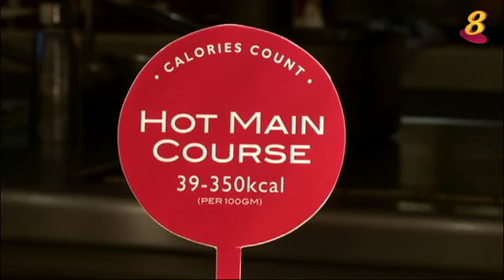《善方保健》：吃自助餐秘籍 让你吃的丰盛�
年底佳节临近，很多朋友会去选择吃自助餐，可是在这个大吃大喝的季节里，怎么样才能既吃得丰盛，又比较健康呢？《善方保健》告诉你。